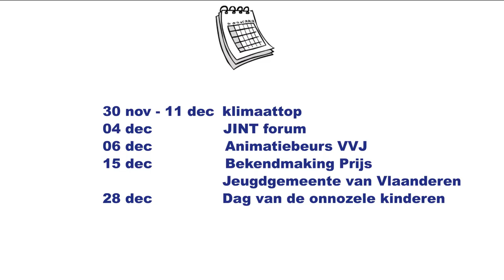TDSEDP: journaal over jongeren (november 2015)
'Tussen de soep en de patatten' is het maandelijkse journaal van Mediaraven over de leefwereld van jongeren.
Deze maand komt de Sint aan in Antwerpen, volgen we Danty op de Boekenbeurs en stellen we je de flowchart "Hoe praat je in je jeugdwerking over terreurdreiging?" van de Ambrassade en Tumult voor in de rubrieken Kerekeerwere, MakDamé en Watschaftdepot.